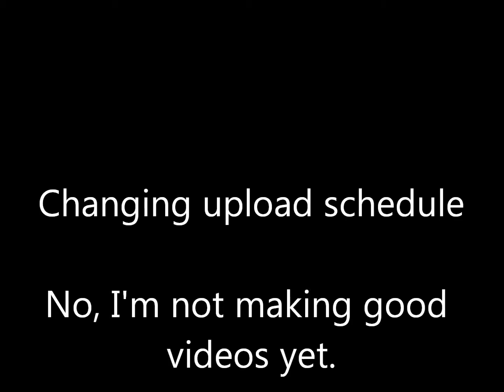changes avi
I made my schedule for another miniseries, that stops not